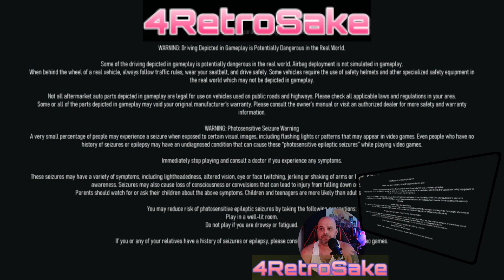I've Been Working.....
I hope all you beautiful Youtubers are doing great. I hope you like the raw video. Leave me some comments and tell me what you think. SORRY ABOUT THE BUBBLE AUDIO! LOL I'M FIXING IT I SWEAR?